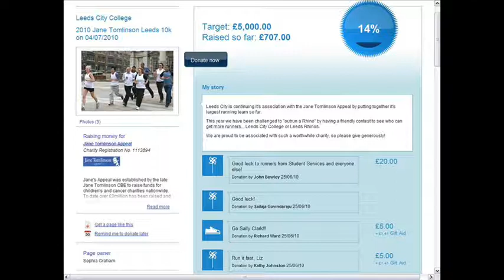Thanks for 500 Subscribers - And Other VKN News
And he goes through some other news, including news on Lego: Batman, the 500 sub special and Red Faction.